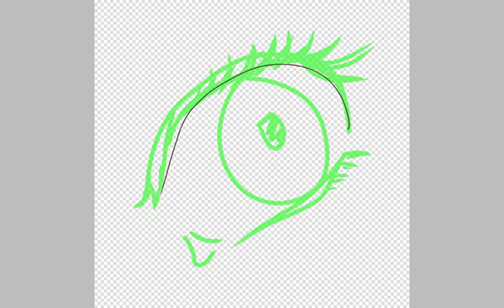Eyes. SpeedPaint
Make sure to like the video if you enjoyed!